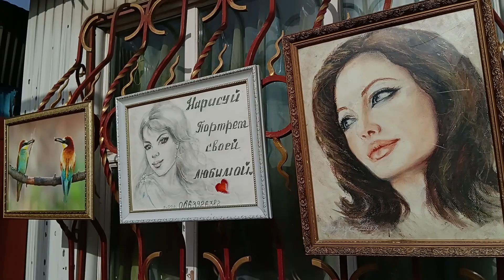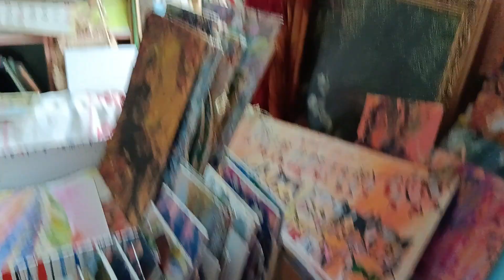И под небом и под крышей....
Небольшой репортаж с уличной выставки моих картин и не только...